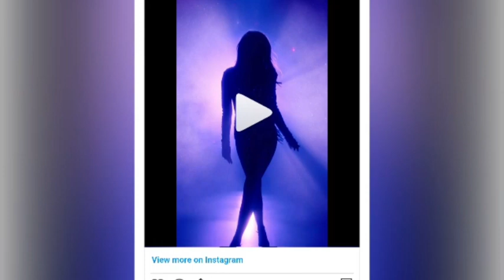Tori Spelling says DWTS After Shannen Doherty's Death Is 'Hard' But Vows to 'Commit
It's definitely a hard time with doing the show and all the excitement and having lost Shan so recently," says Spelling
Tori Spelling is ready to give her all on Dancing with the Stars thanks to a memorable lesson she learned from Shannen Doherty
While speaking to PEOPLE following the show's season 33 cast reveal on Wednesday, Sept. 4, Spelling, 51, reflected on how the actress, who died in July at 53, inspired her to fully "commit" to the hit reality competition series
It's definitely a hard time with doing the show and all the excitement and having lost Shan so recently. But I remember she loved doing it and was totally in it," says Spelling about Doherty, who competed in the show's 10th season
She definitely in life has inspired me that, you know, when you commit, you commit. And I definitely, this season, she has encouraged me to turn my power on," adds Spelling So I'll take that with me
Spelling and Doherty's fellow Beverly Hills, 90210 costar, Brian Austin Green, who also appeared in the dancing competition, has offered the mom of five some words of encouragement
Brian Austin Green has known the whole time since I got that phone call," she says So the whole time, I was like,' I don't know. What should I do? Should I do it?' And he was like, 'You will be amazing. You need to do this